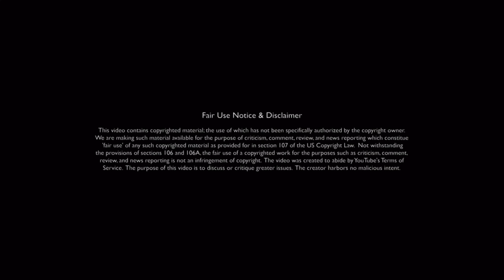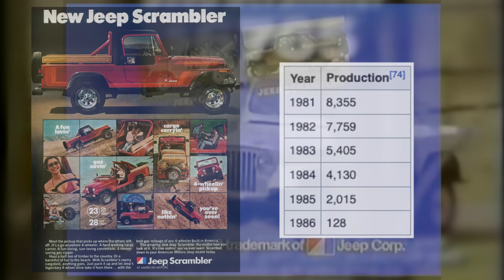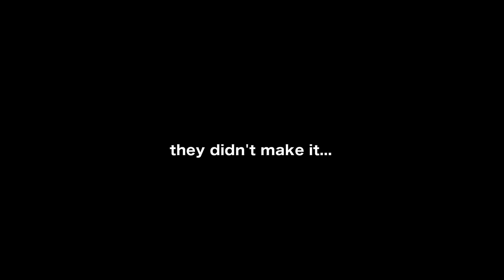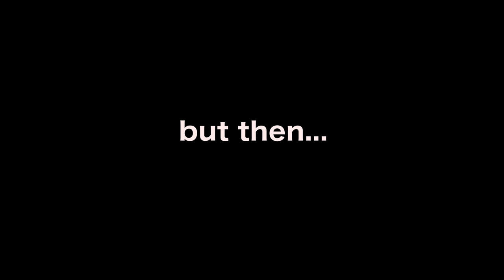2020 Jeep Truck: OUT IN PUBLIC (New Spy Footage & What We Know)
Jeep is FINALLY bringing back a truck.  But when is it going to arrive?

In this video, I discuss the latest rumors about the upcoming Jeep pickup truck. I express my thoughts and opinions, and also talk about the history of Jeep trucks.   The reveal is right around the corner.

-NEO auto

Cameras used:
-Sony A6500
-iPhone X